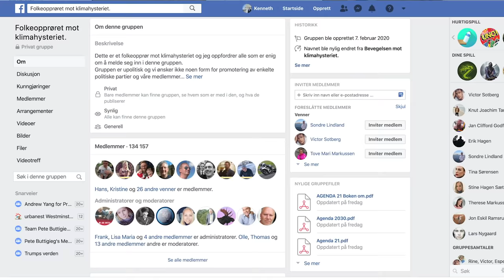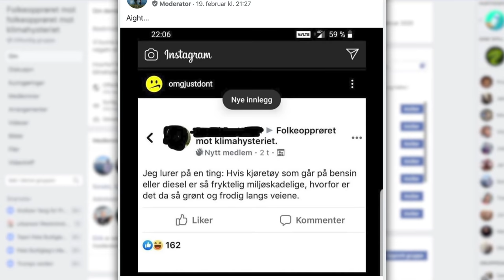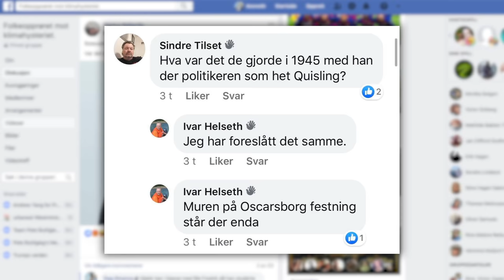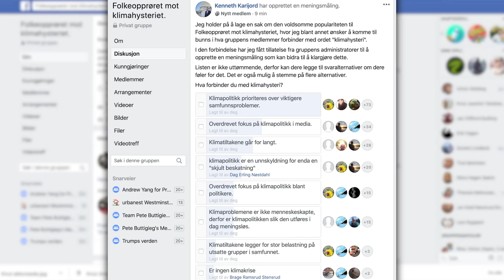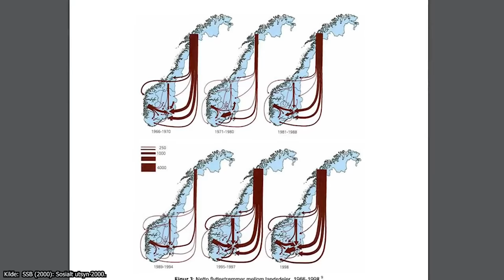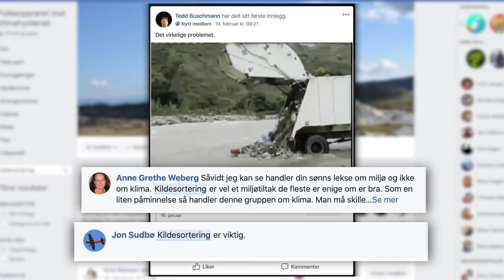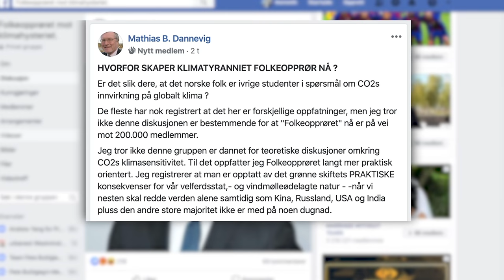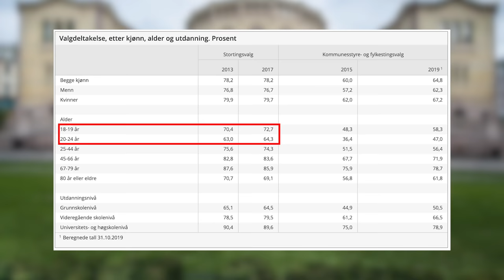Hvorfor er folk så opprørte over klimahysteriet?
Aldri før har Norge opplevd større mobilisering på facebook enn etter at Folkeopprøret mot klimahysteriet ble opprettet. Kort tid etter kom motstandsgruppen Folkeopprøret mot Folkeopprøret mot klimahysteriet. I skrivende stund konkurrerer de om hvem som har flest på sin side i ekkokammerne sine. Men hvem er det egentlig som vinner denne kampen?